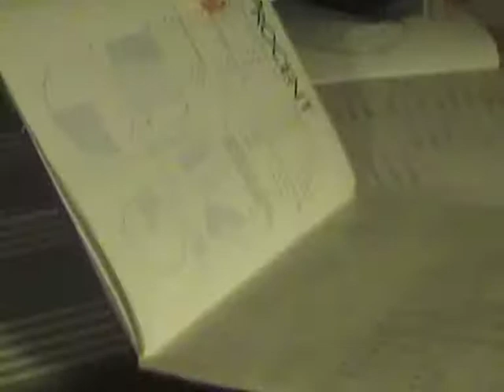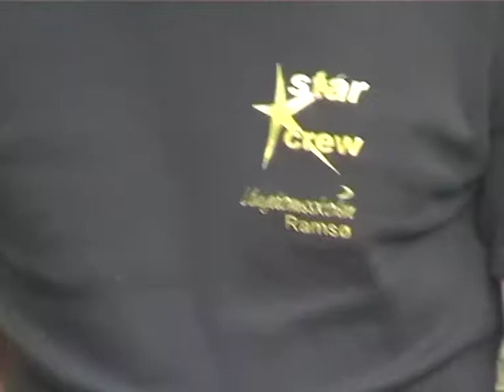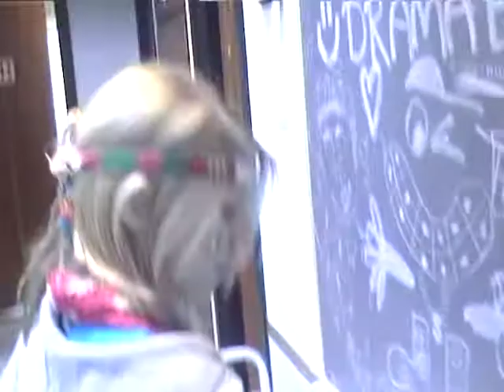2009 - Ja - helt sikkert hyttetur 1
Masser af dramaøvelser fra hytteturen med Ramsø Ungdomsskoles dramahold og StarCrew